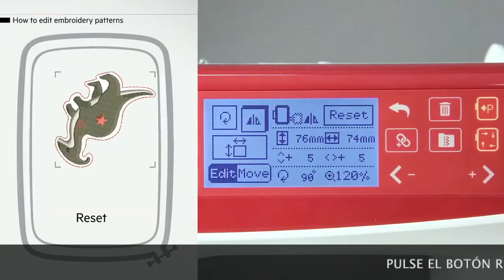NECCHI TUTORIAL NCH01AX - Editar diseños